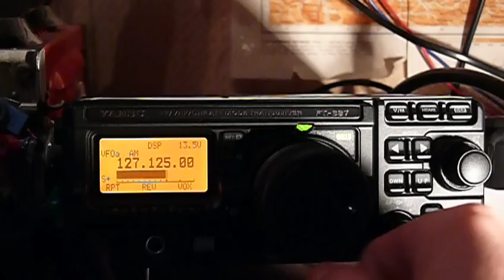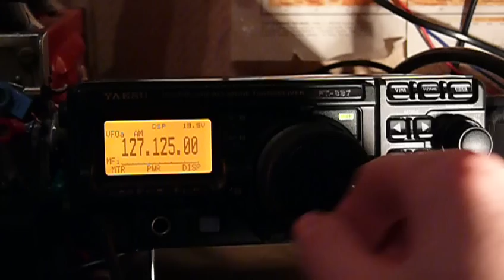Ft 897D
My tranciever